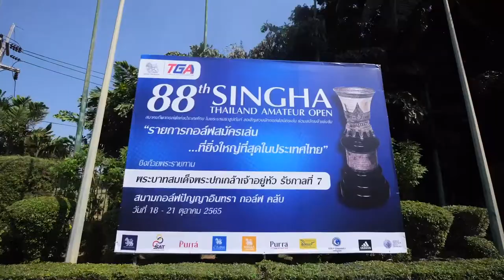ภาพข่าวการแข่งขันกอล์ฟสมัครเล่นสิงห์ไทยแลนด์อเมเจอร์โอเพ่น ครั้งที่ 88 วันที่ 21 ตุลาคม 2565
1.
2.
3.